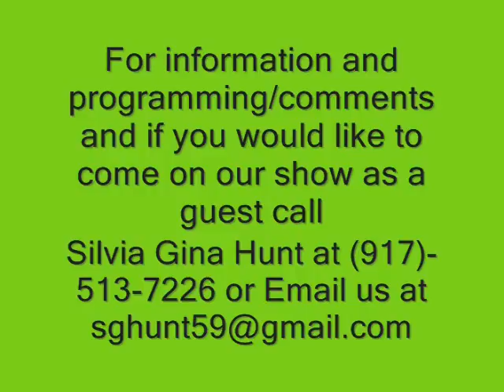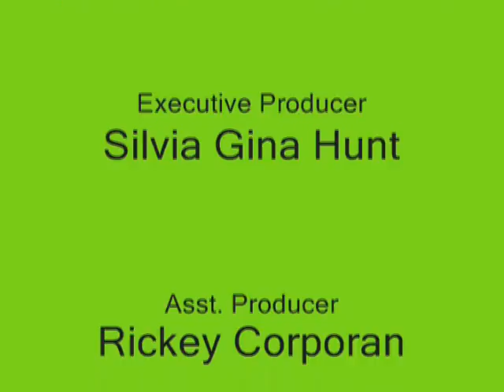Real Talk S.E.L.F Ep3 With Gina Hunt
This Show is entitled hot banana pudding with RonAmber DeLoney, where the host Gina Hunt  talks about the Poems talk about Deloney's Poems, her life and so much more.